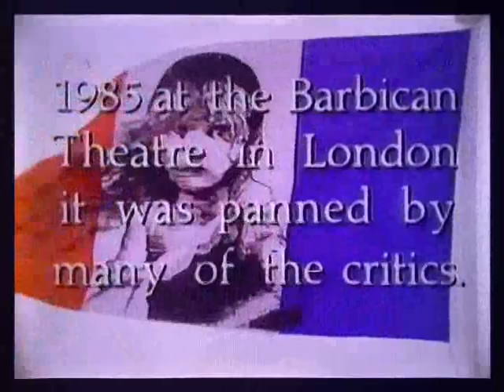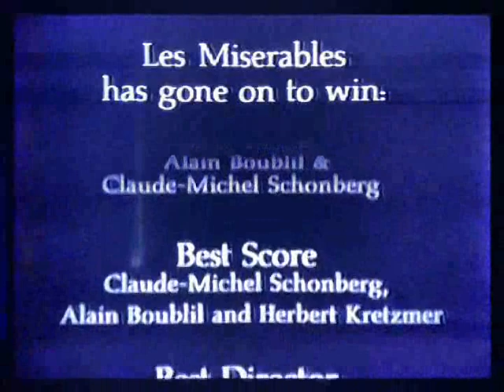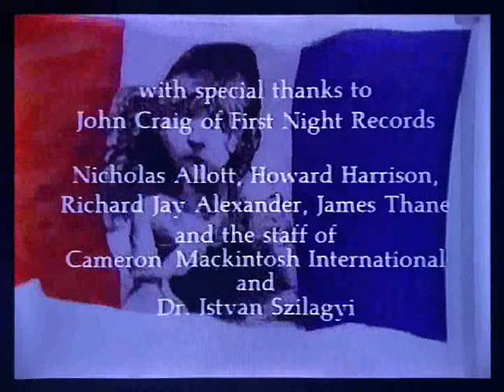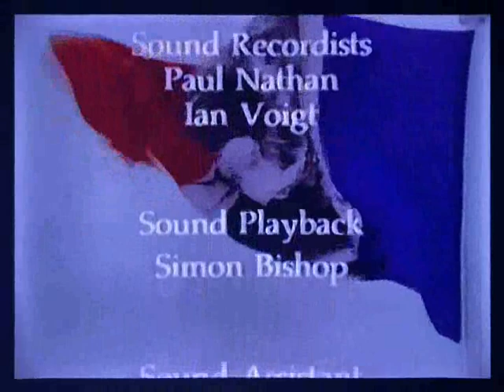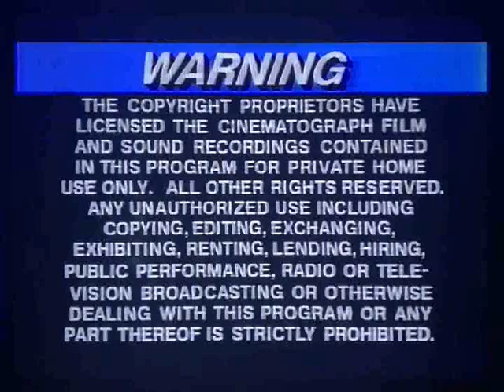Opening and Closing To Les Miserables:Stage by Stage 1988 VHS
Here Is The Opening and Closing Previews To The 1988 VHS of Les Miserables:Stage by Stage,And Here Are The Orders:
Opening:
1.Polygram Video Presents Logo
2.PMV Logo
4.Start of Program
Closing:
5.Final Few Seconds of Program/
6.Les Miserables Has Gone on To Win Screen
7.Closing Credits To The Program
8.Telestar Independent Programmes Logo
9.FBI Warning Screen
That's All.